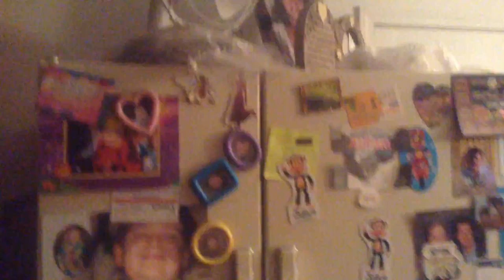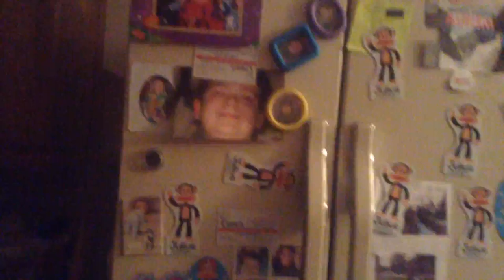jax car wash